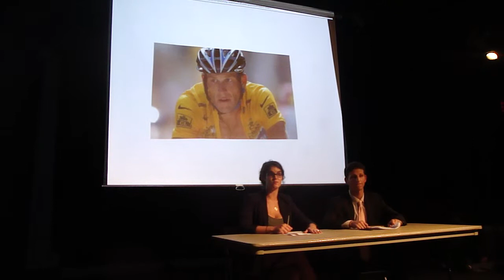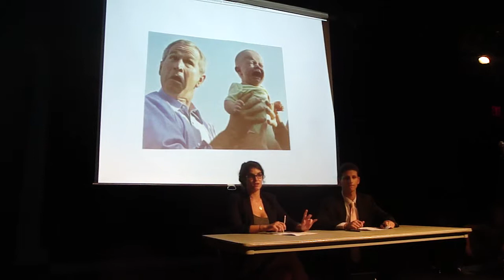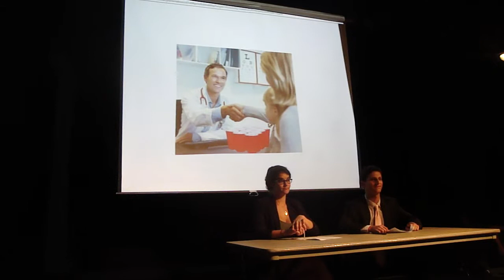Adorable Sexy Couples News Show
From the Stand Up Showcase at Risley Theatre
August 31, 2012
With Matt Stern and Abbe Smul